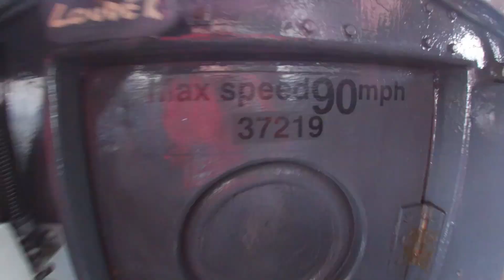37219, and 254 at Peterborough + cab tour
Station: Peterborough (PBO) - ECML

Route: March Up Yard GBRf - Derby RTC

Headcode: 1Q86

Operator: Colas

Stock: 37219 "Jonty Jarvis, 6264, 5981, 977983, 977868, 37254 "Cardiff Canton"

Livery: 37s: Colas. Carriages: NR yellow

Time passed: 10:28